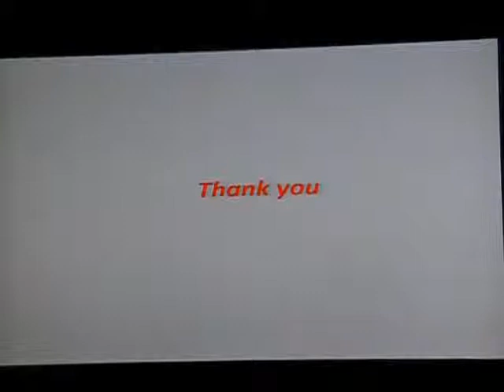Persistant Corneal Ulcers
D.Adel G Wahba 2-2